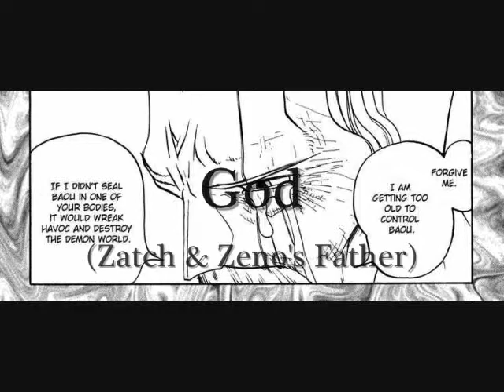Brotherly Quarrel! Righteous Zatch vs Ambitious Zeon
E of DEX: Sorry, I know that you guys are still waiting for your requests, but I need some cash in my pockets before I can work on those videos, which means that I need to find a new job first! So, I suppose you guys are wondering why I'm uploading a video then? I have a little free time before resuming my job hunt. Anyway, you guys can consider this my yearly, "The Ides of March" video (originally, I wasn't planning to upload another video until December because I'm getting low on clips, but I decided to make an exception). Honestly guys, I know that you're all sick of seeing Zeno over & over again, but I'm down to the point where I only had three videos to choose from. A) (Hallow Darkness) Pandora Hearts Reveals Darkness Eyes   B) BoBoBo's Dire Warning!   or C) this & I'm kinda saving A for December so, yeah, et tu Super-E93? This Is The Mark of Super-E93...

Media: Christmas Is Creepy, Konjiki no Gash Bell, Spyro A New Beginning Trailer
Audio: Christmas Is Creepy-Fred, Let My People Go (The Plagues), Brother My Brother (Pokemon Movie Soundtrack), Spyro A New Beginning Trailer
Lyrics: I send a pestilence and plague
Into your house, into your bed
Into your streams, into your streets
Into your drink, into your bread
Upon your cattle, on your sheep
Upon your oxen in your field
Into your dreams, into your sleep
Until you break, until you yield
I send the swarm, I send the horde

Moses
Once I called you brother
Once I thought the chance
to make you laugh
Was all I ever wanted...

Chorus
I send the thunder from the sky
I send the fire raining down

Moses
And even now I wish that God
had chose another
Serving s your foe on his behalf
Is the last thing that I wanted...

Chorus
I send a hail of burning ice
On ev'ry field, on ev'ry town

Moses
This was my home
All this pain and devastation
How it tortures me inside
All the innocent who suffer
From your stubbornness and pride...

Chorus
I send the locusts on a wind
Such as the world has never seen
On ev'ry leaf, on ev'ry stalk
Until there's nothing left of green
I send my scourge, I send my sword

Moses
You who I called brother
Why must you call down another blow?

Rameses
How could you have come to hate me so?

Rameses
Then let my heart be hardened
And never mind how high the cost may grow
This will still be so:
I will never let your people go...

Chorus
Thus saith the Lord:

Moses, Rameses, and Chorus
Let your (my) people go